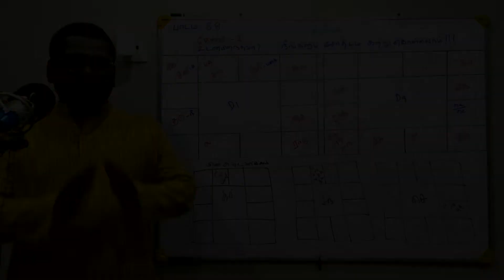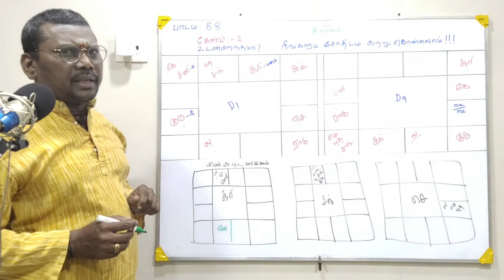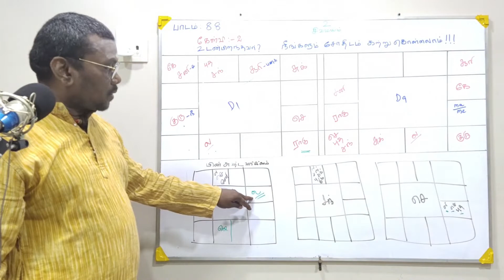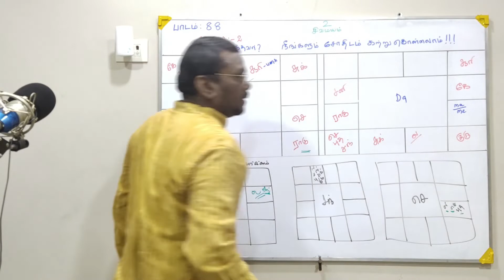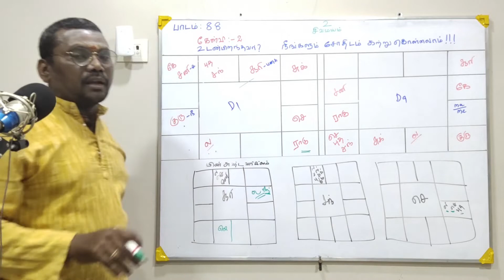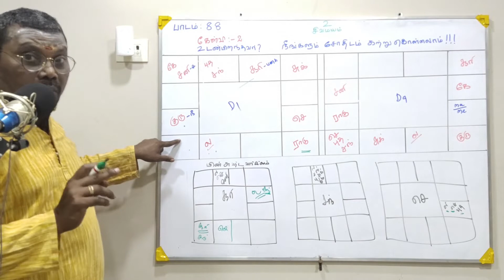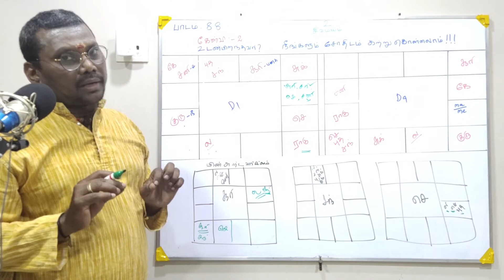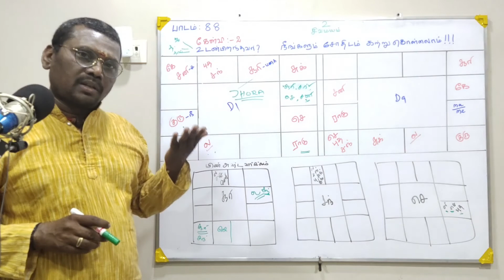How to learn astrology in Tamil? (Question no : 2) ஜோதிடம் நீங்களும் கற்றுகொள்ளலாம் | Q & A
Astrology is a pseudoscience that claims to divine information about human affairs and terrestrial events by studying the movements and relative positions of celestial objects